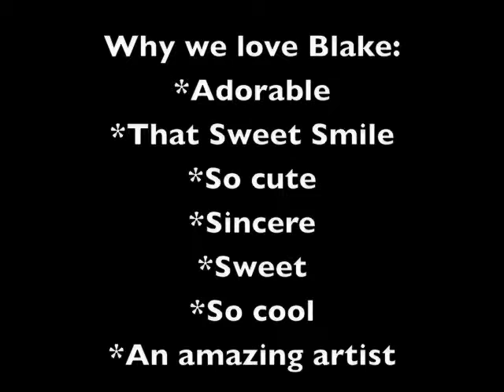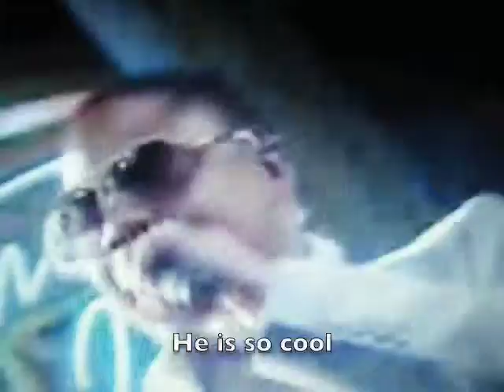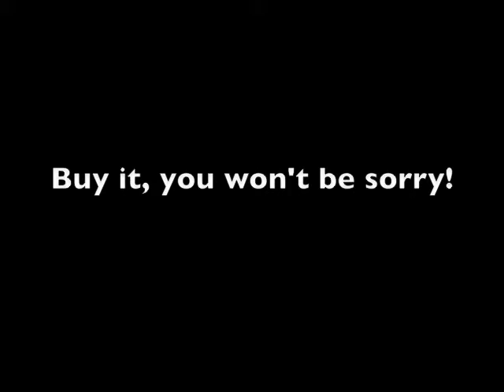Why we love Blake!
A tribute to Blake Lewis.

Video clips from Idol and other times.

Reasons why we love Blake!

The real American Idol!

Audio Day Dream is in stores, go buy it!!!